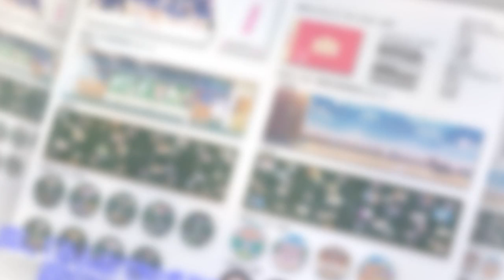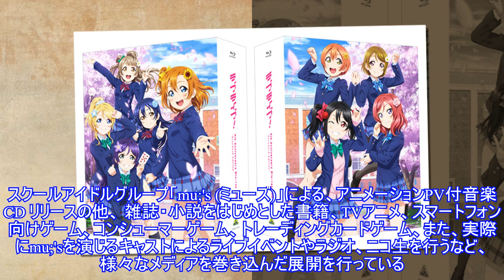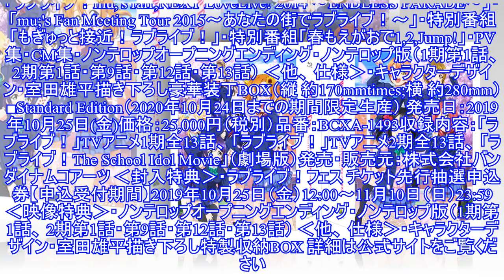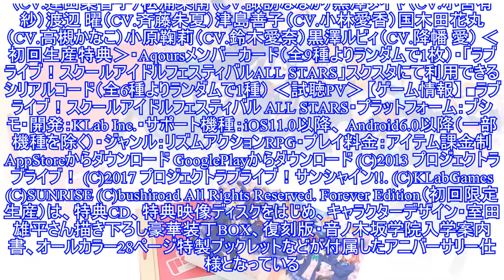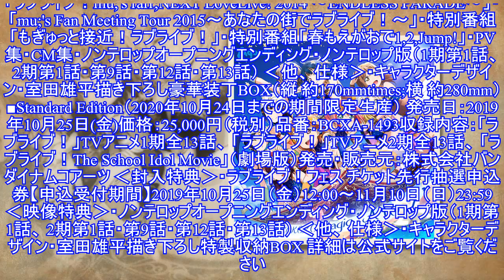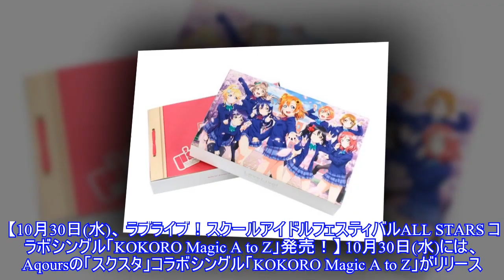TVアニメ1期・2期劇場版を収録した「ラブライブ！9th Anniversary Blu-ray BOX」が、本日発売！ - アキバ総研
TVアニメ1期・2期劇場版を収録した「ラブライブ！9th Anniversary Blu-ray BOX」が、本日発売！「ラブライブ！」TVアニメ1期・2期劇場版を収録した「ラブライブ！9th Anniversary Blu-ray BOX」が、本日2019年10月25日(